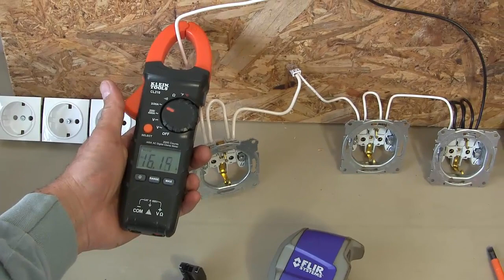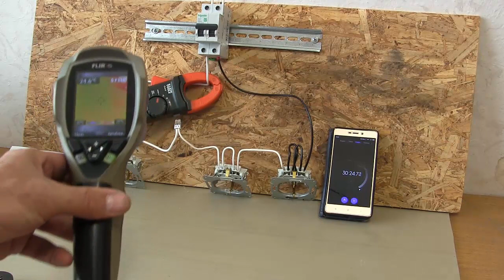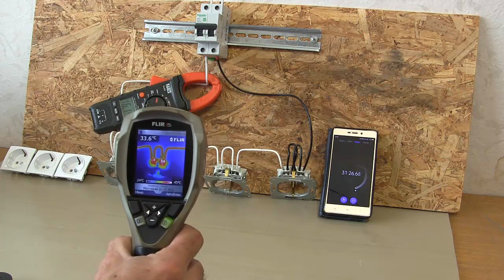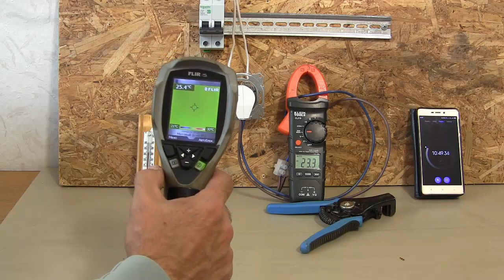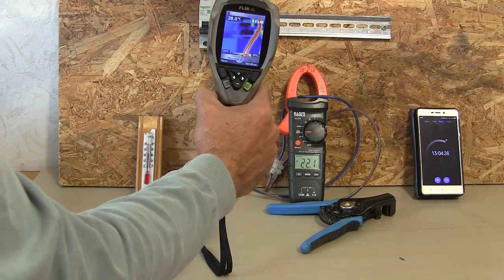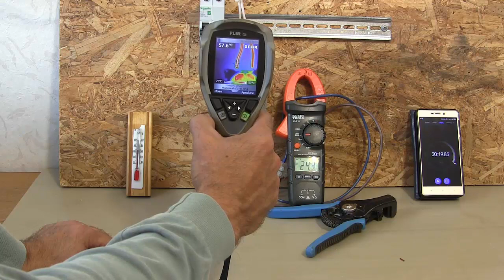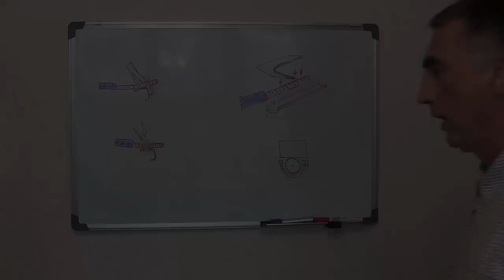Испытания током нагрузки. Розетка с быстрозажимными клеммами.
Очень меня заинтересовали розетки с быстрозажимными клеммами- кто как их называет: и автоматические зажимы и самозажимные и плоскопружинные, но суть от этого не меняется- это розетки у которых не нужны инструменты для подключения проводов к зажимам.
А как выдерживает такое соединение номинальный ток в 16 ампер? А если нагрузить розетку с быстрозажимными клеммами током перегрузки в 23,5 ампера то что будет? Будет греться провод или нет? Если будет- то как сильно?
Вот на эти вопросы я и буду искать ответ в этом видео.
Так же мне было интересно как устроена такая клемма у фирменных, "брендовых" и соответственно- качественных розеток?
Я взял для эксперимента и испытаний розетку серии Sedna от компании "Шнайдер- Электрик", полностью её разобрал, даже саму клемму располовинил что бы увидеть как вставляемый медный провод соприкасается и зажимается в таком плоскопружинном зажиме. Оказывается и тут есть нюансы!
Зажим очень отличается от того как обжимается провод в клемме типа "Ваго" и площадь контакта гораздо больше и лучше.
Смотрите в этом видео вступление, а так же о том как устроена такая качественная розетка серии Sedna с быстрозажимными клеммами.

-рекомендую сообщество №1 по электрике вконтакте!